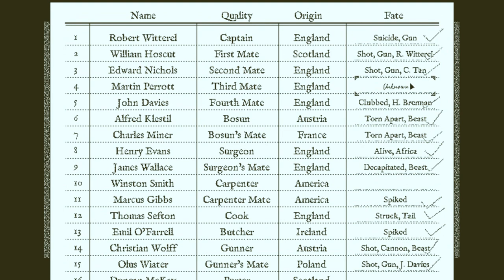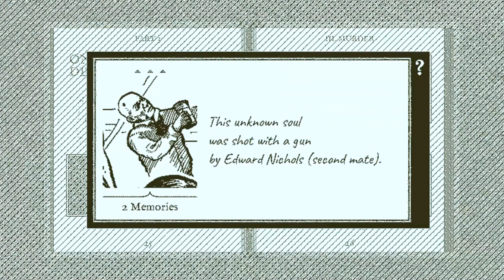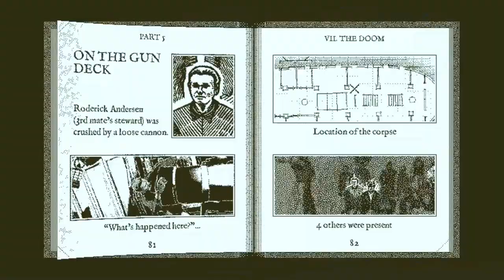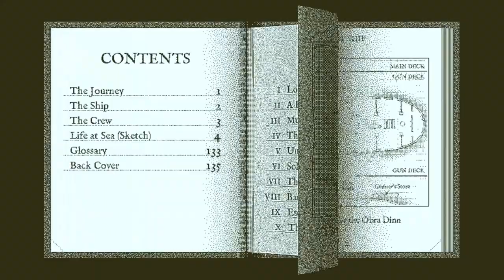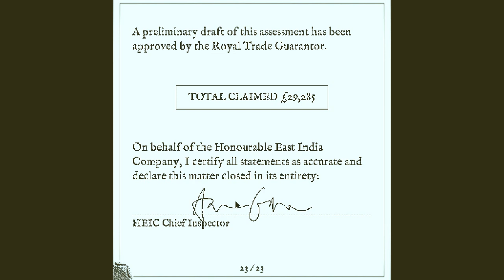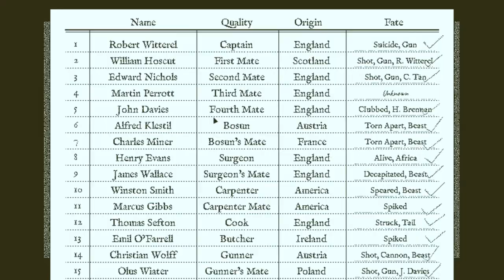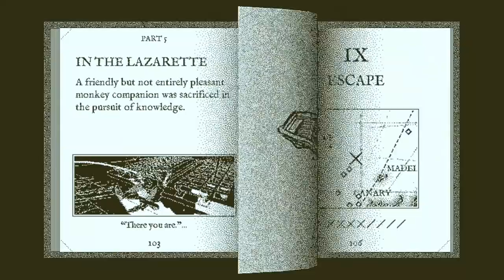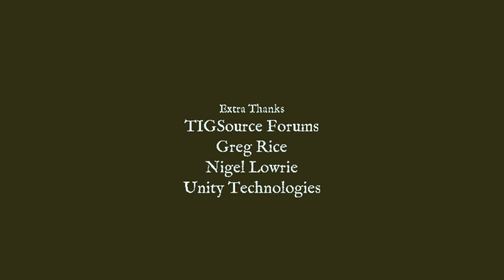Return of the Obra Dinn 10 - The Captain's Secret [END]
Follow Chris as he uncovers the mysterious deaths and disappearances of the Obra Dinn!